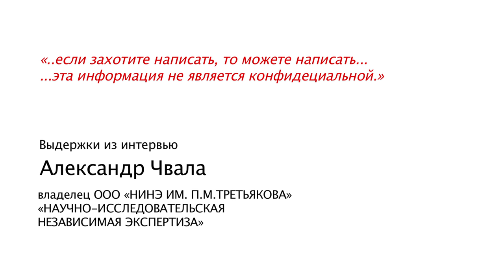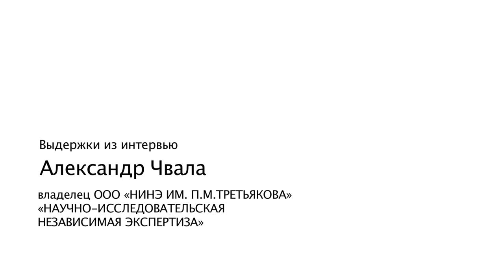Александр Чвала. Факты в подробностях.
О Министерстве культуры, арт-дилерах, экспертах, конкуренции экспертных организаций.

Выдержки из интервью:
Александр Чвала, владелец  ЗАО «НИНЭ ИМ. П.М.ТРЕТЬЯКОВА»
«НАУЧНО-ИССЛЕДОВАТЕЛЬСКАЯ НЕЗАВИСИМАЯ ЭКСПЕРТИЗА»
музыка "В гостях у сказки" В.Дашкевича